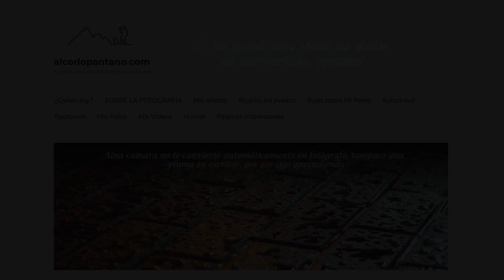Tributo a MICHAEL JACKSON, Guadalajara 2018.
Concierto homenaje a Michael Jackson en Guadalajara. Impresionante y emotivo. Estupenda actuación con sonido de calidad.